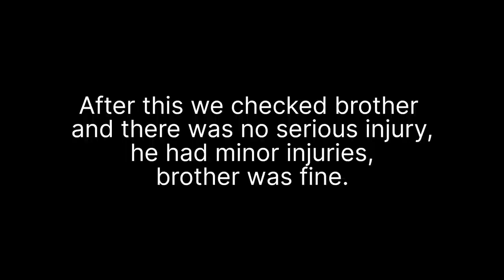Live Crash💔 || Dangerous Accident😮 || Bike Crash Recoded In My Camera || Vlog 99 || Bheemuvlogs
Gear I Use👇👇👇
Helmet Mount
Chain Clean Brush
Chain Lube

Crock Pot